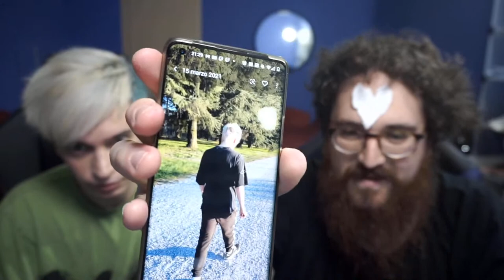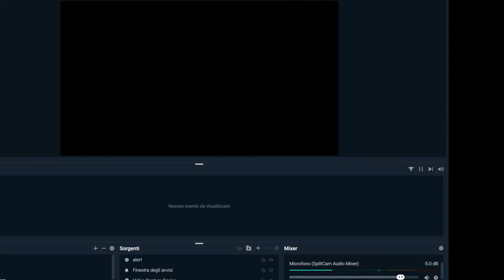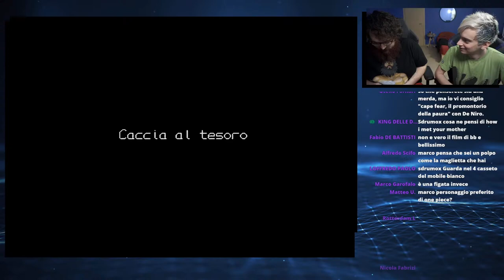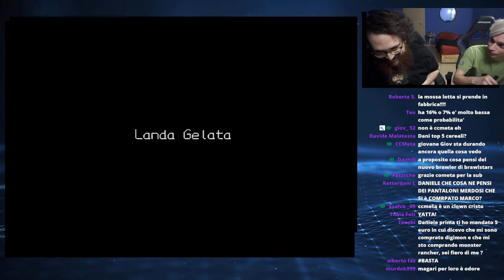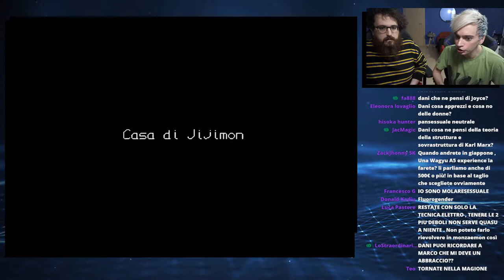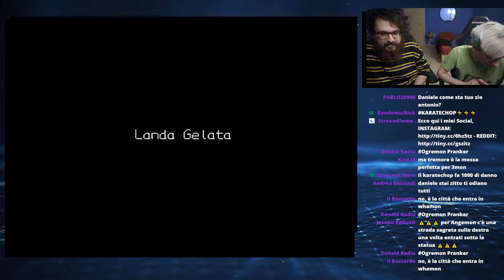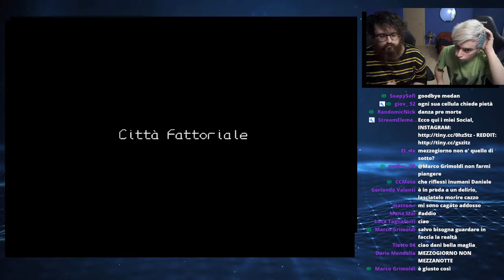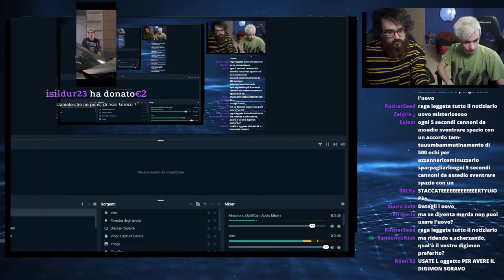Digimon World 12: Digichallenge - Oggi si tollera non tollerando w/Croix89, Sdrumox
⬇️Abbonati a questo canale a partire da 1,99€ per accedere a tutte le live passate senza limiti:⬇️